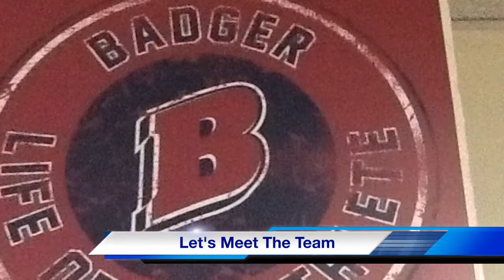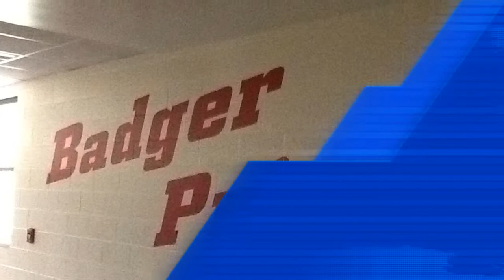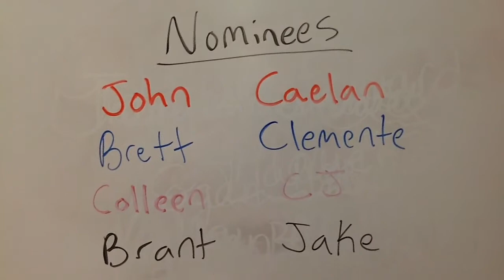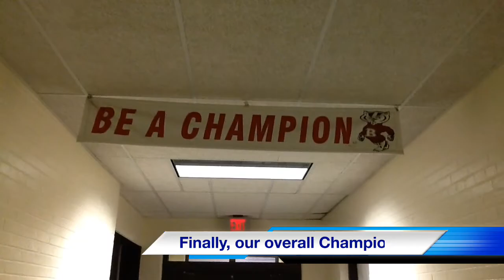Badger High School 5th Hour Field Games Awards Video